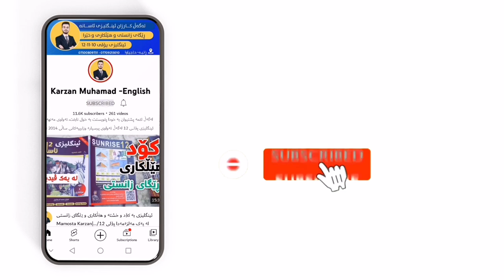بۆ خوێندکارانی خوولی دووەم، زۆر گرینگە لەمە تێبگەن